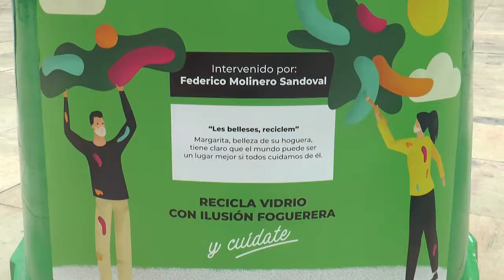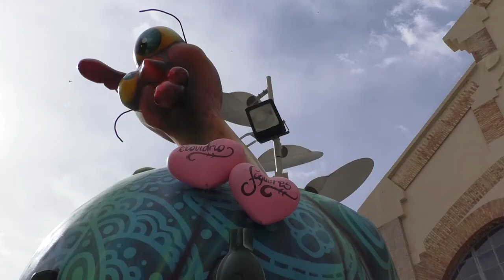Alicante amanece con los 12 Ninots en los contenedores de Ecovidrio